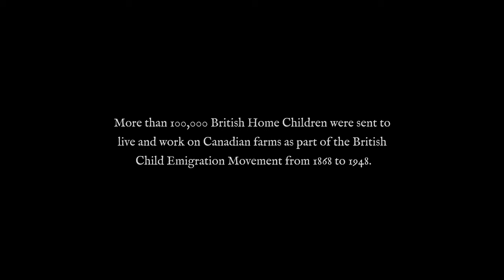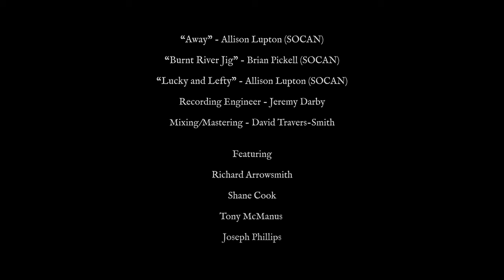AWAY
Away- by Allison Lupton (SOCAN)
with Richard Arrowsmith, Shane Cook, Tony McManus and Joseph Phillips
videographer- Alec Bell
archival research- Ian Bell
recording engineer- Jeremy Darby
mixing/ mastering- David Travers-Smith